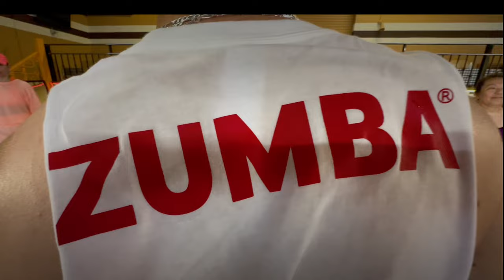Mentirosa 🎵 - Remix Dj